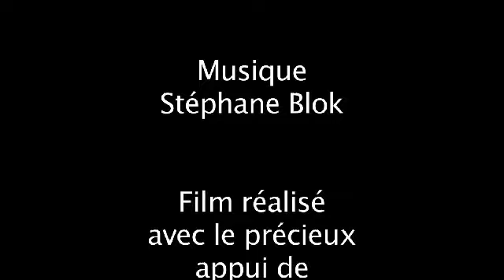Donnez un coup de jeune à vos plantes d'intérieur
Le jardinier Terre&Nature a récupéré des plantes au bord de la route, il va maintenant leur donner un coup de jeune.